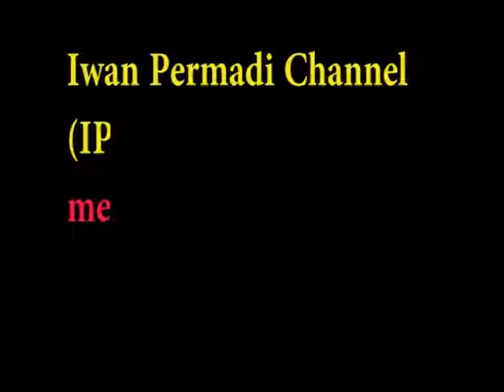Semarak Indosiar 1995-Warkop DKI &Tarian Bagong Kusudiarjo (Part 1)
Klip tarian ini diambil dari salah satu segmen di Peresmian Televisi Indosiar (IVM) di tahun 1995. Check this out. (Bagian 1)